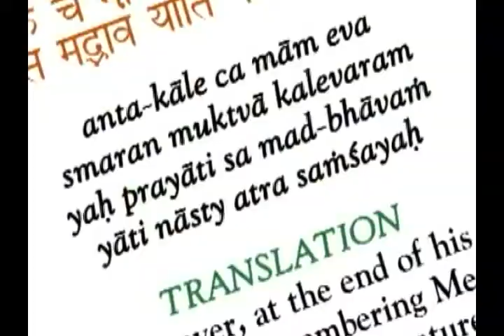Gita Jayanti 09 3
Lecture By H.G. Rajarsi Dasa